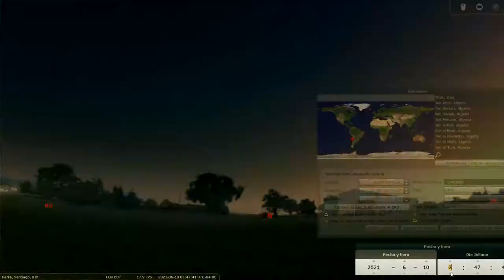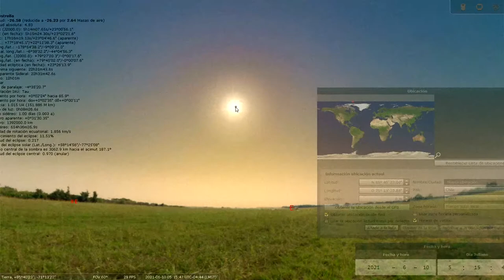Cómo ver el "anillo de fuego" de esta madrugada, pero desde tu PC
Un amigo de redes sociales nos escribió en una publicación: "Es posible que puedan hacer un post acerca del anillo de fuego que se va a presentar en el próximo eclipse?". Y como siempre ponemos oreja a lo que nos dicen, hicimos un video sobre este fenómeno que se producirá en unas horas más, a eso de las 6 am.

Si bien no podrá apreciarse en este lado del mundo, en el video sí te contamos una forma muy chora de simular lo que se observará en el cielo.

*Su versión web es gratuita y no requiere instalación 💪